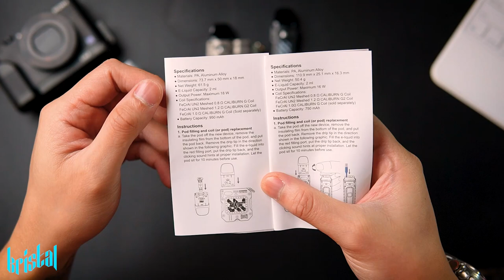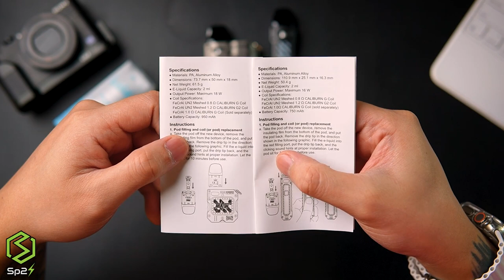UWELL CALIBURN TENET & TENET KOKO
📢WARNING📢 Vape or electronic cigarette is strictly not suitable for kids under 18.
All Vaping reviews will be set to age restriction. This review is for adult smokers
trying to get better health for quit smoking. For adult vapers to update about new
products and tutorial. Vaping is alternative for smokers. This video is not promote nor selling.
Vape safe and be happy gais! ✔

💨 GASBAR 💨YOOZ 💨ELFBAR MALAYSIA 💨 JAI VAPORS
💨VOLTBAR 💨SP2S 💨MVIA 💨NEVOKS 💨KARDINAL
💨ARTERY 💨WERTI 💨PJA VAPORIZER 💨HEAVENGIFTS

♠️ PARTNERSHIP♠️
🎮PRISM+ 🎮PCBYTE
🔰 TRAPO MAT 🔰 SoonSoonGarage 🔰 CraftlabAsia 🔰 SwitcHD
🔰Fifth Gear Auto 🔰TS Auto 🔰RAXER Wheels 🔰RXTEK Forge
🔰YC Wrap 🔰Venis Bodykit 🔰Mcclubz 🔰ML Automart